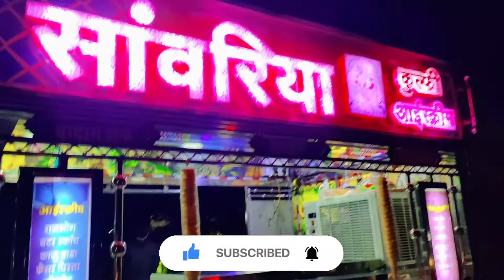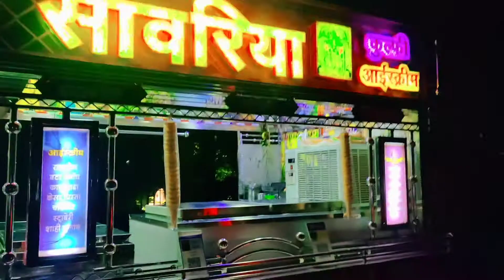sabse tasty poha jalebi😋😋😋vlog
hit likes.

lots of ❤️❤️❤️

daily vlogs
family vlogs
daily vlog
daily vlogas
daily vlogging
lifestyle vlogs
daily vlogger
vlogs
daily vlogs today
youtube daily vlogs
daily vlogs for a year
how to edit daily vlogs
daily
vlogas